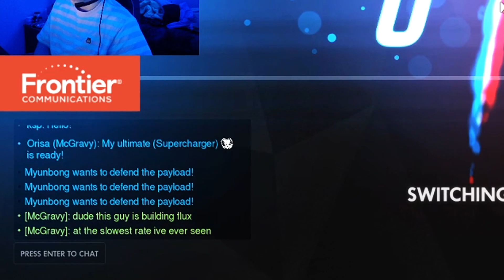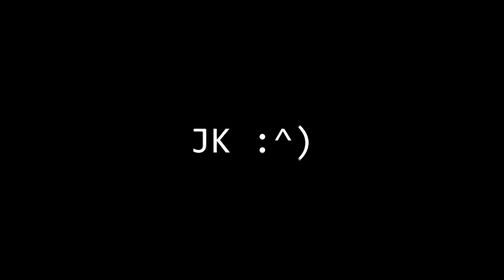McGravy | Duo with KSP to RANK 1!?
Edited by Bryce